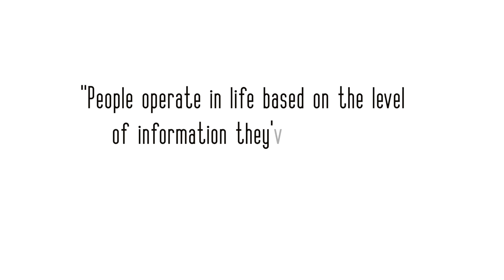A Day In the Life of Dr. Jean Alerte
Here's the Day in the Life of Award Winning Entrepernuer Dr. Jean Alerte.